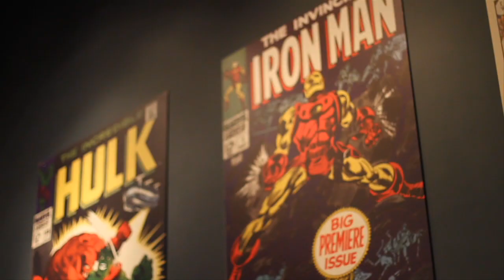Kyle Roberts Demo Reel (Stop Motion, Documentaries, Motion Graphics)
Demo Reel 2010- Kyle Roberts
Here is a little fun video of some of my favorite projects.
You'll see Documentaries, Motion Graphics, NewsOK Features, Music Videos, and of course Stop Motion.

site: ra (dash) pictures (dot) com